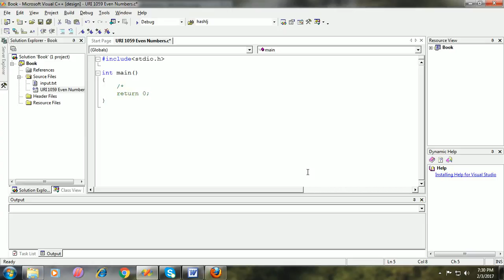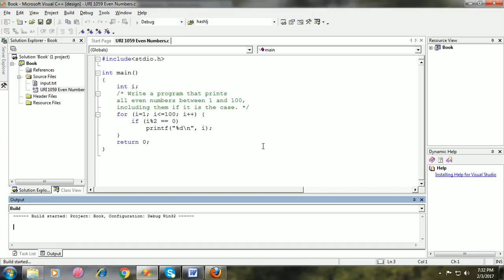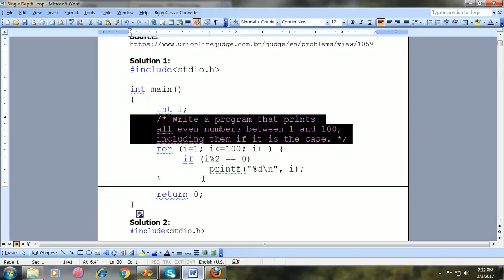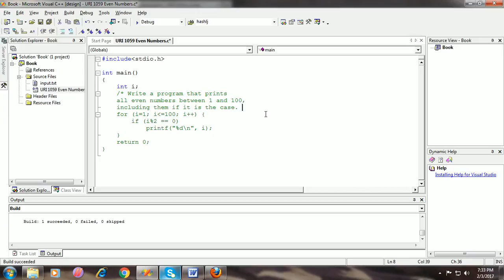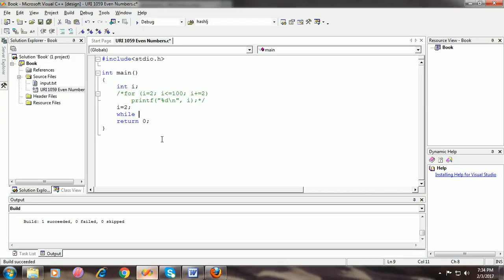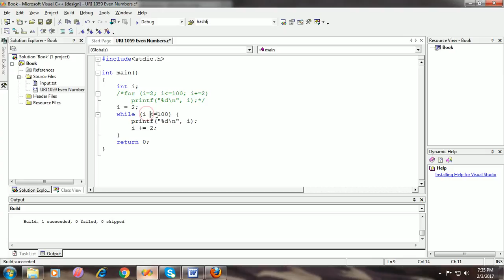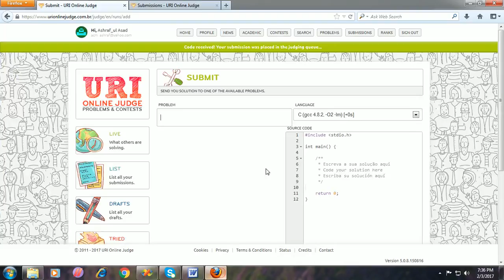URI 1059 Even Numbers